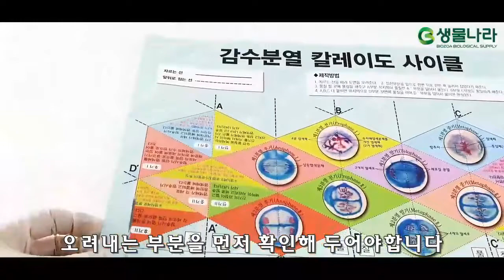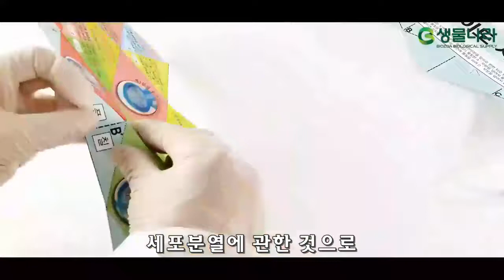칼레이도사이클